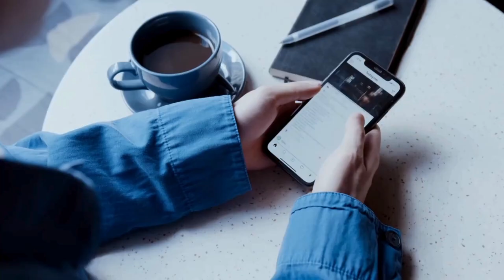हनुमान जी के विवाह का रहस्य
Audience queries:
shorts, kalki avatar, mount kailash, hanuman movie, Hanuman Chalisa, Hindi story.